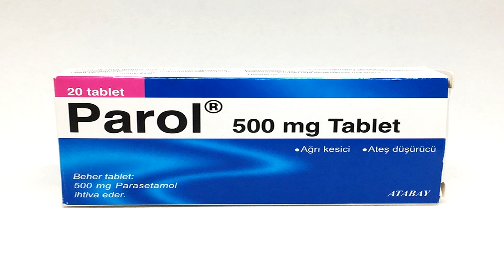Köpeğinizi veya Kedinizi Getirmeden Önce Evin Hazırlanması ve Evdeki İlk Gün#DOG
Bu videomda KulaktanKulağa,köpek cinsleri,kedi cinsleri,kedinin ilk günü,köpeğin evde ilk günü,köpeğin eve ilk gelişi,köpeğin eve alışması,köpeğin eve geldiği ilk gün,evcil hayvanınız gelmeden evde yapılması gerekenler,köpeklere zararlı yiyecekler,kedilere zararlı yiyecekler,kedinin eve ilk gelişi,kedinin eve alışması,kedinin eve geldiği ilk gün,köpek,kedi,eve gelmeden yapılacak hazırlıklar,ilk gün dikkat edilmesi gerekenler,evcil hayvan edinmeden yapılması gerekenler'i derledim umarım yararlı olur iyi seyirler.